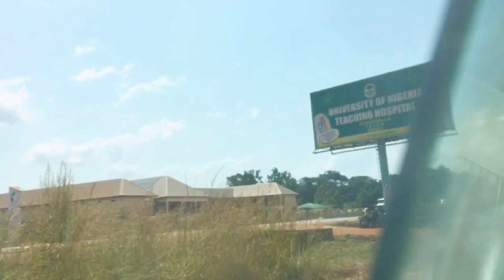A Day In The Life Of a UNN 4th year med student| m1s1 posting| what’s in my bag| morning routine 🌞